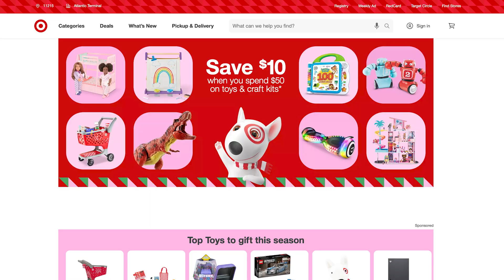Unwrap the Savings: Expert Savings Tips and Gift Ideas for Last-Minute Holiday Shopping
Savings expert shares tips for stretching holiday budgets while shopping for new, on-trend last-minute gifts at Target